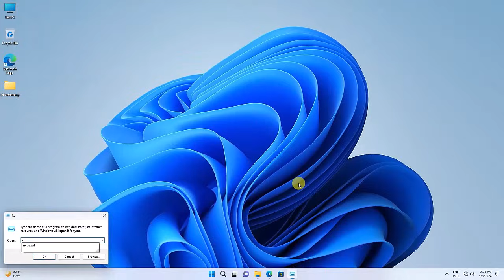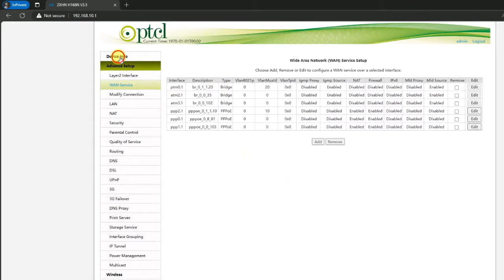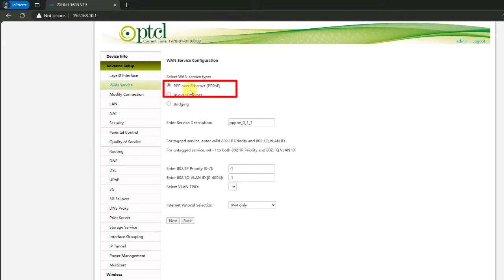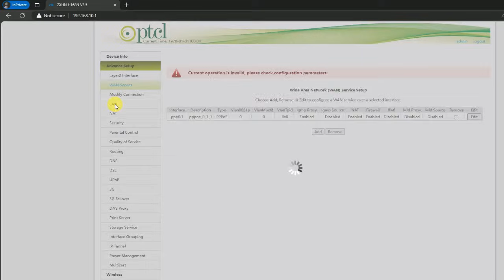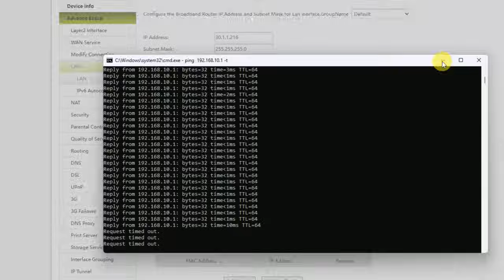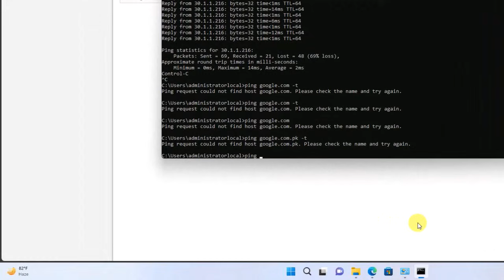How to use PTCL Modem as extender Access Point | PTCL modem convert to router | PTCL Wifi Extender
Tired of weak Wi-Fi signals in your home?  This video will show you exactly how to use your existing PTCL modem as a Wi-Fi extender, boosting your signal and eliminating dead zones!  Follow our step-by-step guide for a stronger, more reliable internet connection throughout your house.

**No need for expensive additional equipment!**  Save money and get the most out of your PTCL service with this easy-to-follow tutorial.  Perfect for gamers, streamers, and anyone who needs a powerful Wi-Fi signal everywhere.

Related querry

**Additional searching